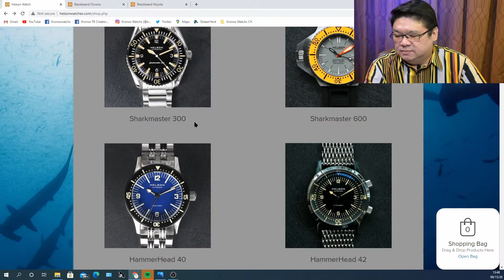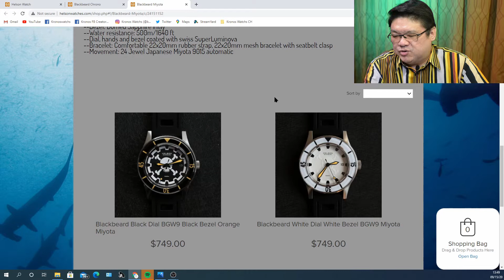WATCH OF THE DAY EP015: HELSON BLACKBEARD WHITE BEZEL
Looking for a Indy dive watch, you should consider this Helson Blackbread whit Dial& Bezel. It is very bold & very clear legibility. But it hide "Emboss Jolly Roger symbol" on the dial cleanly.  Jolly Roger will come out in the dark place showing you bright & long. You either love or hate it. Howerver, the watch is well construction & design all in the right  porpotion. Let come and see thid fun indy watch

ถ้ากำลังมองหานาฬิกาใส่สนุกๆสักเรือนต้องลองดู Helson Blackbread whit Dial& Bezel เรือนนี้ครับ หน้าปัดที่ขาวสะอาด แต่แสดงรายละเอียดต่างๆบนหน้าปัดอย่างชัดเจน แตาแอบซ่อน หัวกระโหลกกระดูกไขว่ แต่จะออกมาในที่มืออบ่างสว่างและยาวนาน ตัวเรือนก็สร้างมาอย่างดีในสัดส่วนที่พอดี ร่วมกันติดตามดูคลิปนี้ด้วยกันครับ

Thank to
-Helson watch Offical Website
-RUSH allow me to review on his Helson Blackbread white Dial& Bezel watch.
-My Older Sister "Champ" who provide me all camera light & all tools for this Kronos Talks productions